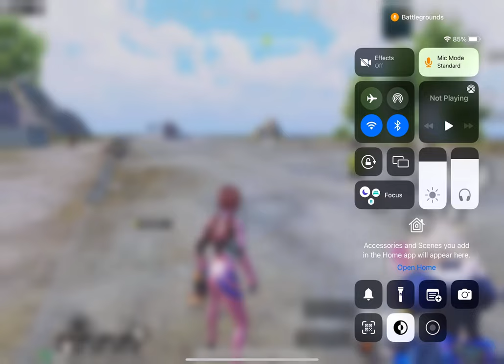25 KILLS | UNCUT GAMEPLAY | BGMI GAMEPLAY | PUBG GAMEPLAY